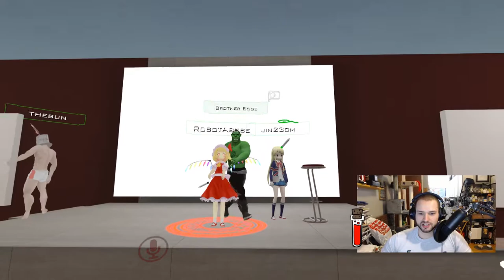MICKEY MOUSE LOSES CONTROL | VRCHAT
We're back in VRChat and this time playing a ghost who's lost his legs. As usual we meet some interesting characters, and meet a familiar face, who seems to have lost it. Like, not child friendly at all.

In VRChat there is something around every corner that will delight, thanks to the power of true user generated content. Jump into hundreds of awe inspiring environments and meet unique avatars every day. Watch a movie on the moon. Ride the Titanic. Step into a new world every time you come online. In VRChat, you are one of us. Enjoy your stay.

November 3rd 2018, HPH goes live again for 24HRS in support for Sick Kids Foundation through Extra Life.

Make sure to grab games on G2A using this link. The more it's used the more deals I can get for you: